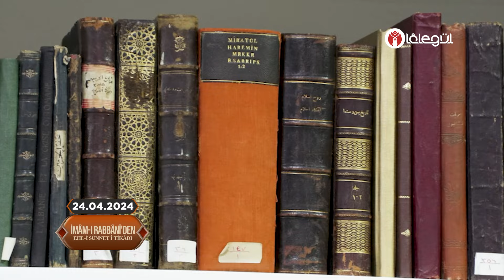Allah-u Te'âlâ'nın 'Kadîm' Olması Ne Demektir, Allâh'a 'Şey' Denir mi - Cübbeli Ahmet Hocaefendi